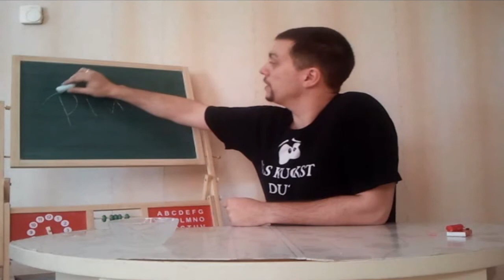Wissen mit Pik Folge 4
In der Kategorie "Wissen mit Pik" zeigt Pik euch dieses mal wie man eine Botschaft mit Geheimtinte verschlüsselt und hinterher wieder lesbar macht.